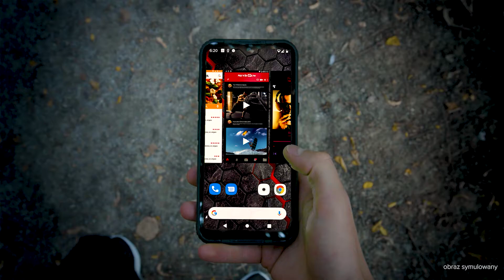HAMMER Blade 3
HAMMER Blade 3 to 6,2-calowy, smukły smartfon z certyfikatem odporności IP69, jeden z najbardziej technologicznie zaawansowanych modeli marki. Jest wyposażony w eSIM, aparat fotograficzny 48 Mpx i NFC. A przy tym jest zuchwały w podejmowaniu trudnych wyzwań, dzięki mocnej konstrukcji i zwinnej wydajności, będącej efektem połączenia 8-rdzeniowego procesora z 4 GB pamięci RAM.